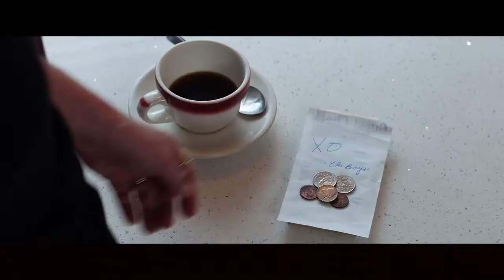大爷千万不能惹，三位老大爷孤注一掷，还请了黑道专家当顾问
三位遵纪守法的好公民乔、亚尔、威利因为晚年生活凄凉，不得不铤而走险去打劫曼哈顿一家银行，成功抢劫了两百多万美金后，他们并没有因此而一帆风顺，反而引发了一系列故事